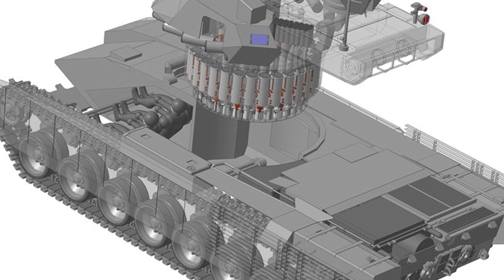Titans of Steel: Is the tank still relevant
This video addresses the question of whether or not the main battle tank is still relevant given the changes and advances on the modern battlefield.